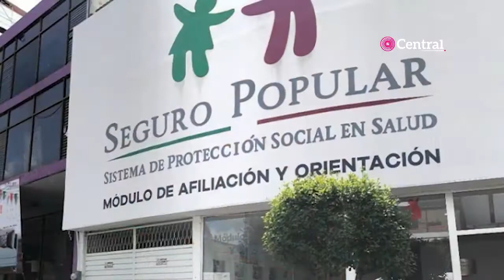Puebla ejercerá en 2021 83 mil 259 mdp; sufrió un recorte del 4.4%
Además, la entidad tendrá 22 proyectos de inversión con los que alcanzará recursos de hasta 5 mil 52 millones de pesos, la mayoría son en materia energética.